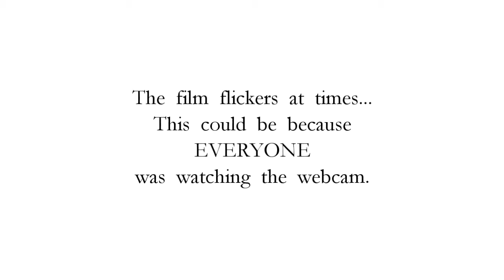Deborah Lee's Last Day